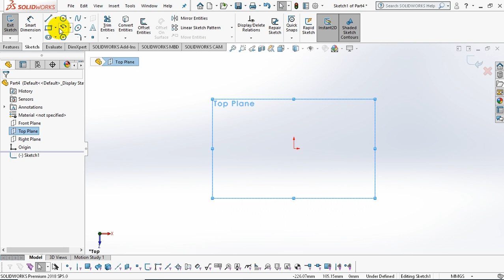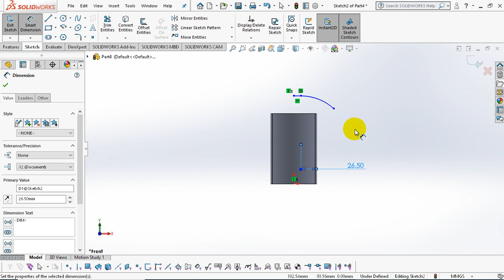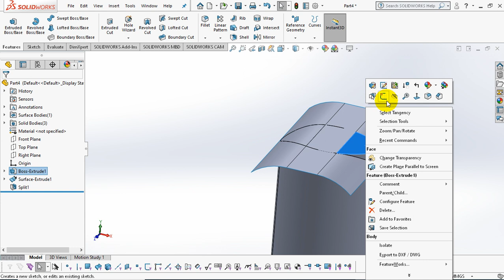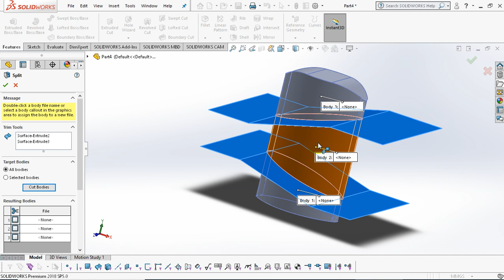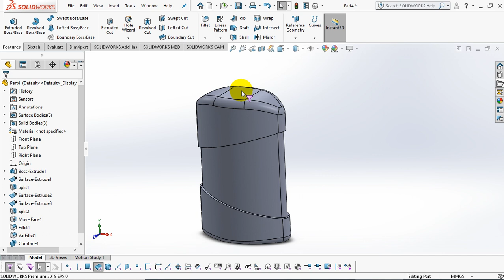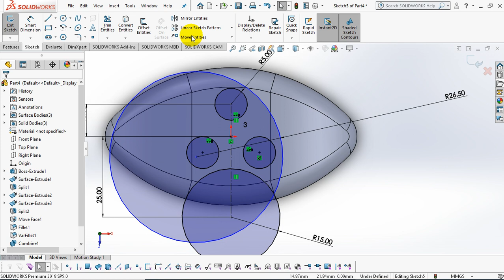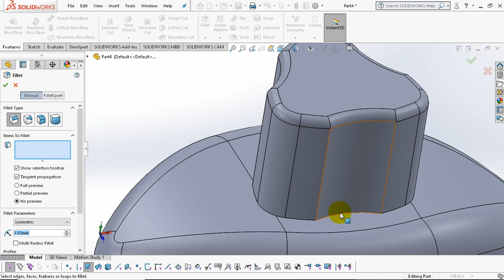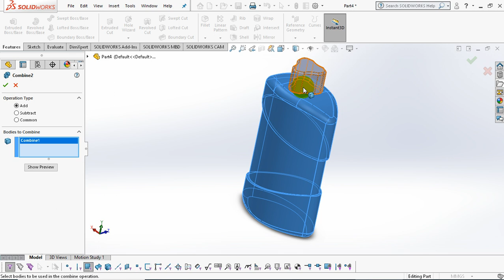basic solidworks 008-Surface Modeling